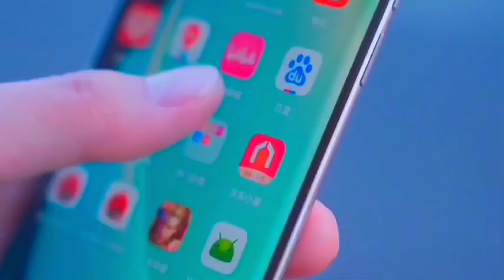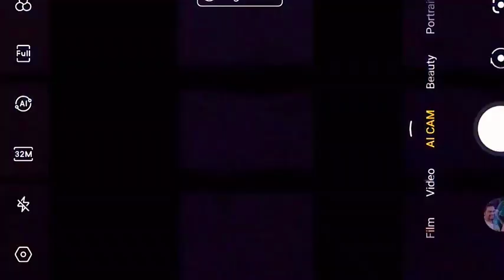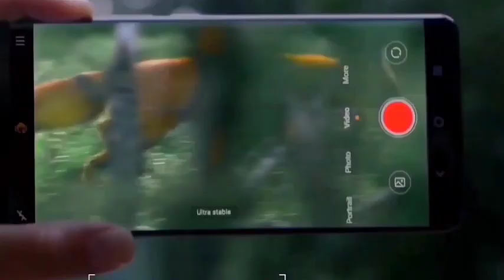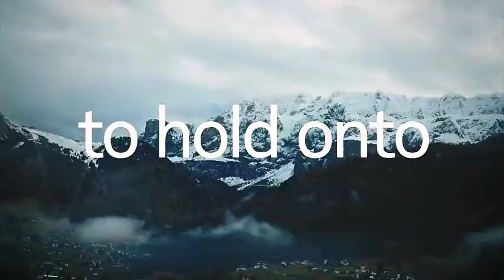Nokia X400 5G Camera, Specs and Features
Nokia X400 come with Android 12, 6.67 inches IPS LCD Display, Qualcomm Snapdragon 778 Chipset, Triple Rear and 16MP Selfie Cameras, 8GB RAM and 128GB ROM / 256GB ROM.
Nokia X400 camera,
Nokia X400 specs,
Nokia X400 unboxing,
Nokia X400 RAM,
Nokia X400 price in pakistan